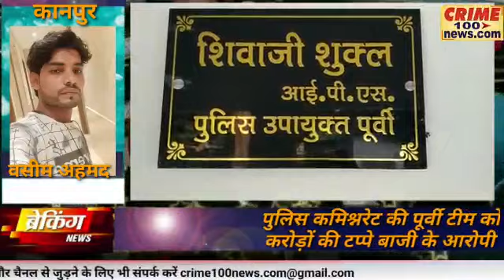kanpur: पुलिस कमिश्नरेट की पूर्वी टीम को मिली सफलता करोड़ो की टप्पे बाजी के आरोपी को किया गिरफ्तार